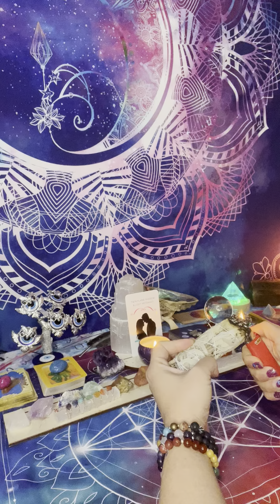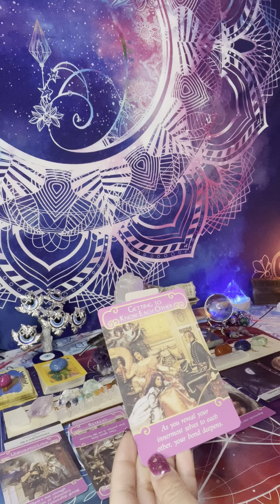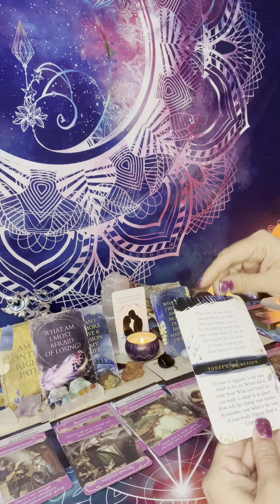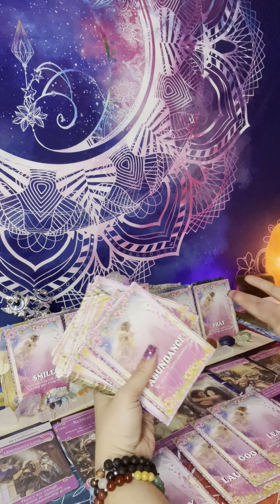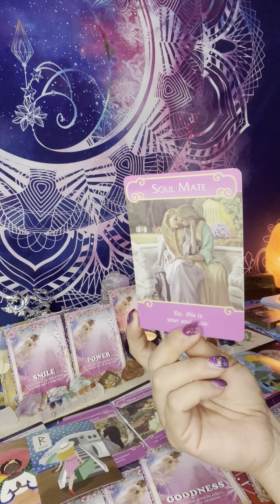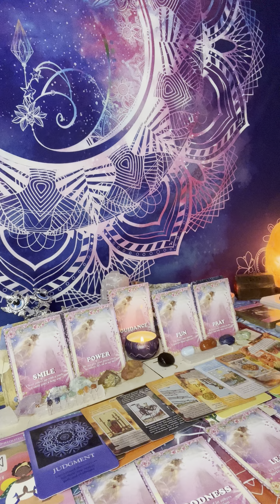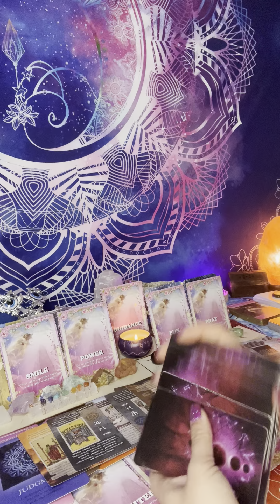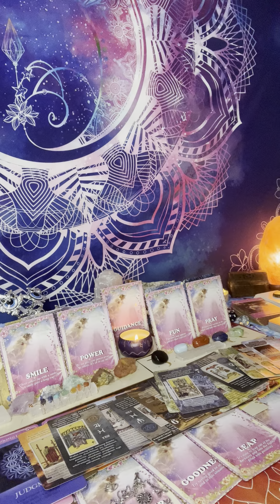Twin flames🔥 update DF you are in the right path! DM Do your belief match your dreams? Reunion soon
Attention! This Message is for those in a twin flame journey This message might no resonate with everyone so please if this doesn’t resonate with you leave it at the table for the next person. God bless you all.😇🥰😍send you protection your way.

These messages are for all zodiac signs 💨🌎💧🔥please take what resonates with you dont force it and leave the rest for some one else.

Cash-app $moongodess555Owl